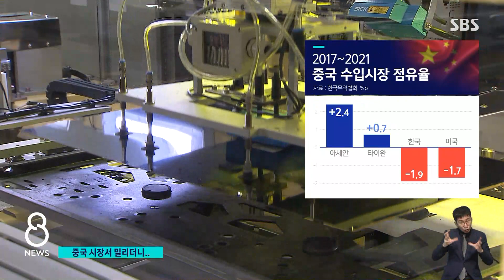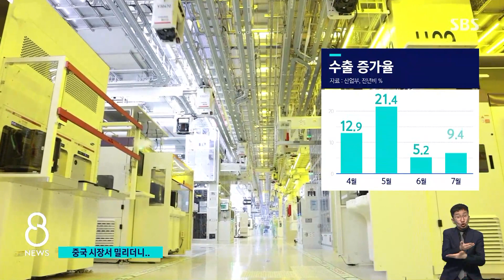석 달 연속 대중국 무역 적자…경쟁력 '경고등' / SBS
우리나라 무역수지가 7월에도 적자를 기록했습니다. 올해 누적적자는 관련 통계 작성 이후 최대치인데, 에너지와 원자재 수입 가격이 뛴 게 큰 원인이지만, 중요한 교역국인 중국과의 무역수지를 보면 우리나라 수출경쟁력에도 경고등이 켜졌단 분석이 나옵니다.

장훈경 기자의 보도입니다.